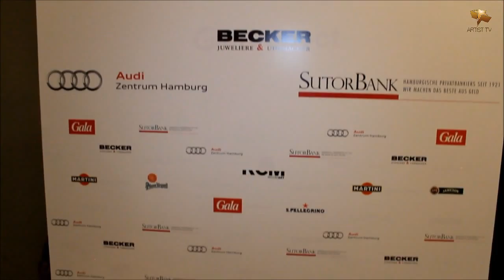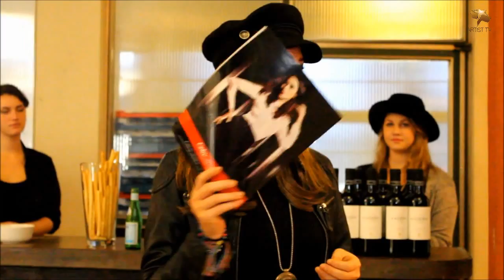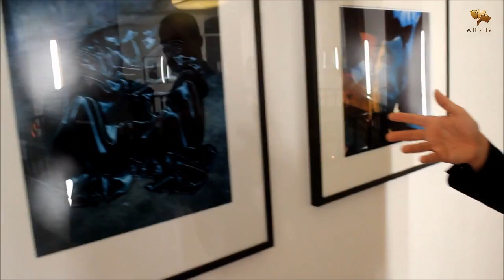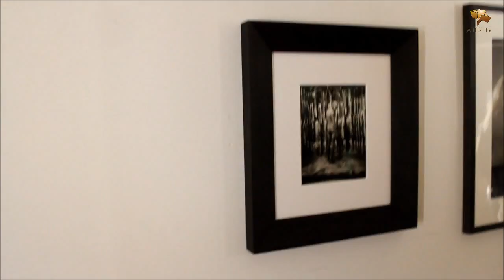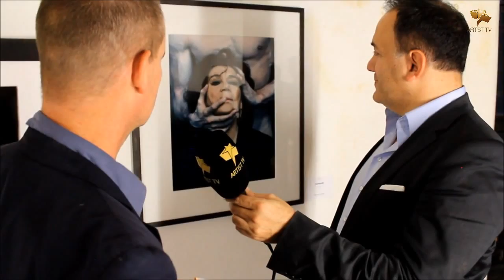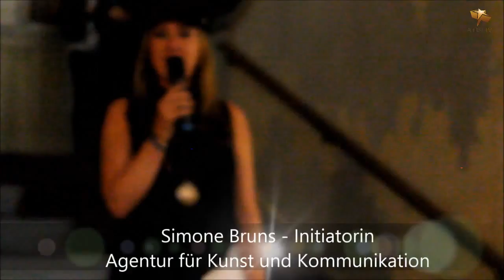Simone Bruns - Photo-Soirèe - Starfotograf Ralph Mecke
im Kontohaus Brandshof